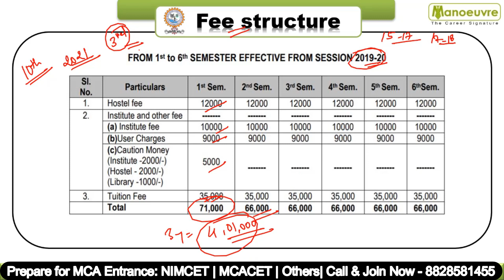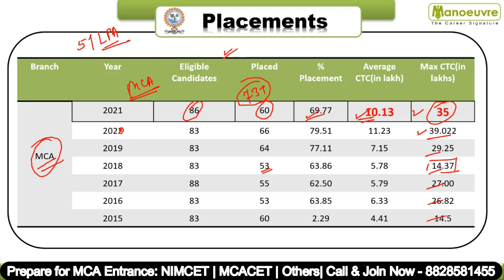NIMCET - MNNIT - ALLAHABAD | FEES VS PLACEMENTS.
Manoeuvre Education